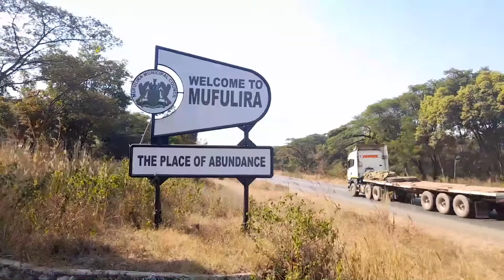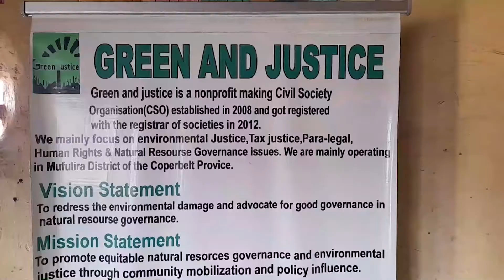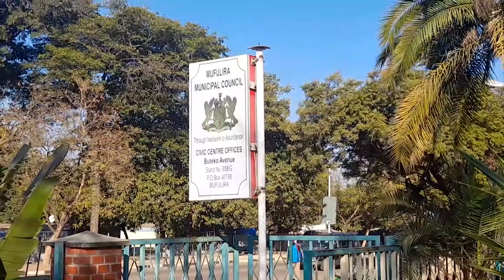THE DIGEST : THE EFFECTS OF MINING OPERATIONS ON KANKOYO TOWNSHIP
Sulphur Dioxide is commonly referred to as a common occurrence in the Copperbelt mining towns. What effects does this have on townships located close to the mines?

Join Francesca Banda on The Digest this Saturday at 21:00 hrs as she takes a deep dive into the effects of mining operations on Kankoyo Township.